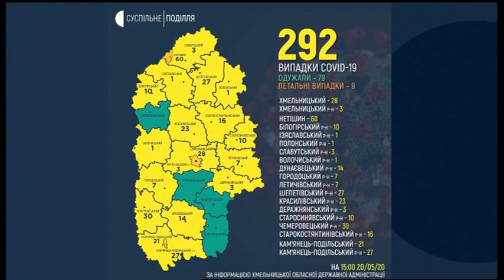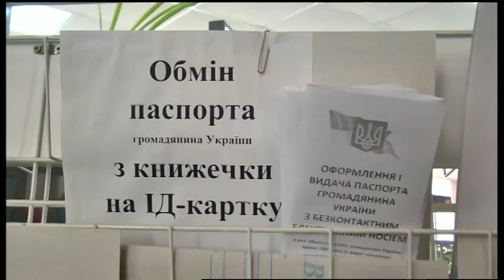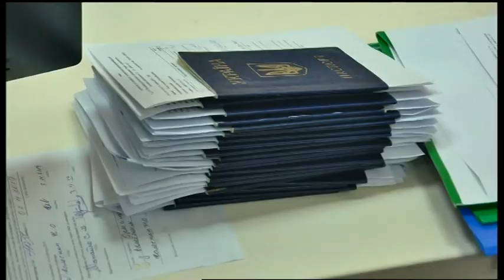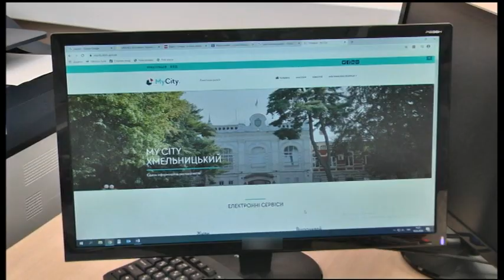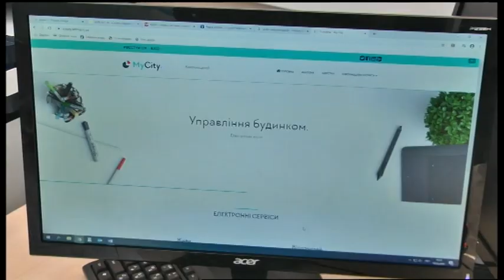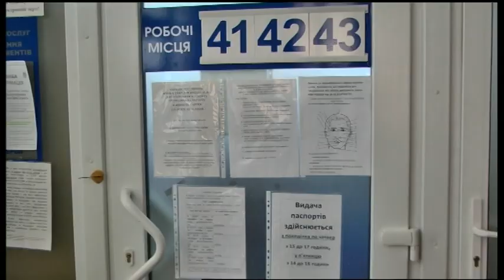20.05.2020. Новини. 17:00